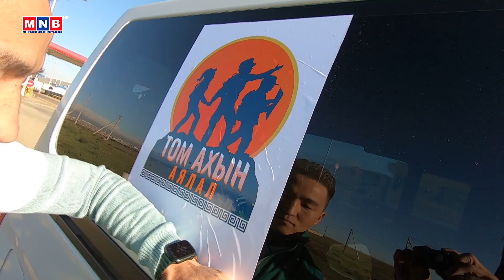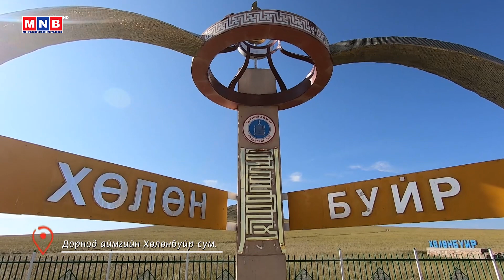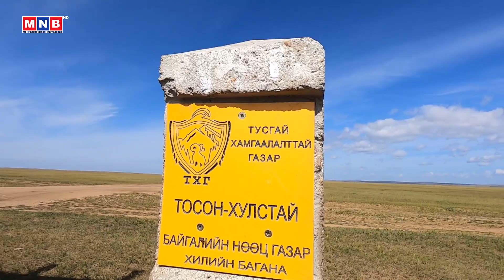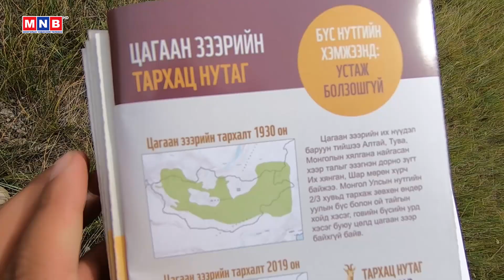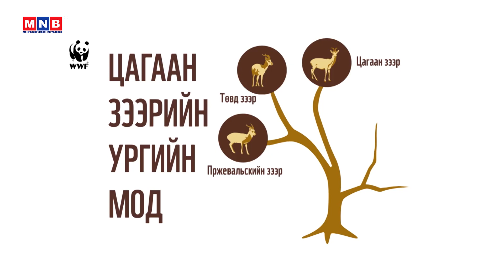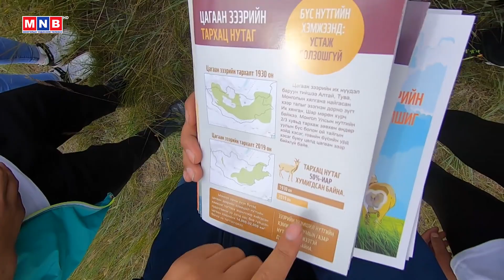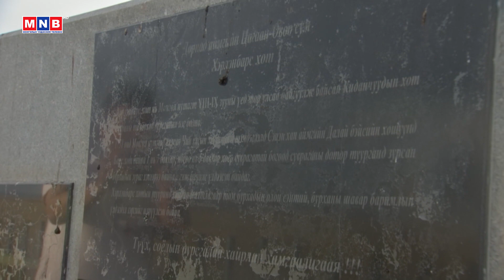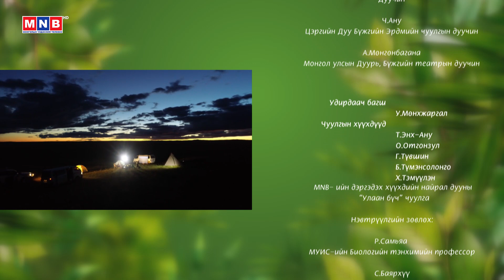“Том ахын аялал” Байгаль, экологийн нэвтрүүлэг /Дорнод аймгаас/